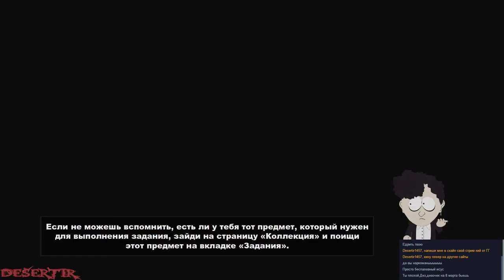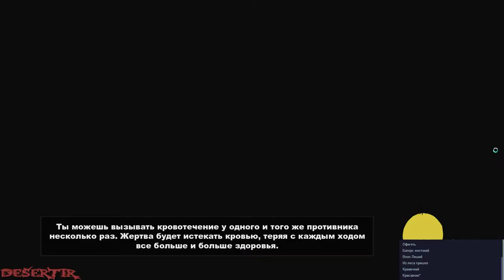Запись Стрима - Прохождение "South Park: The Stick of Truth" - Часть 8